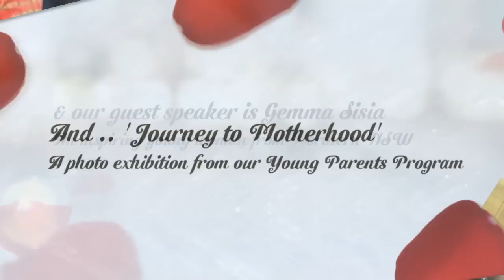Redlands Centre for Women High Tea 9th March, Sheldon Events Centre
Redlands Centre for Women - High Tea to celebrate International Womens Day
When: 9th March 2 -5 pm at Sheldon Events Centre
Guest Speaker: Gemma Sisia